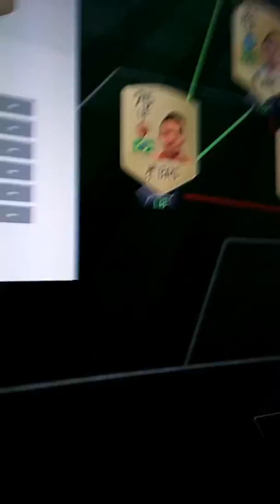Fifa 17 team